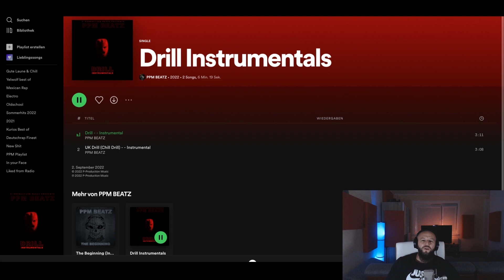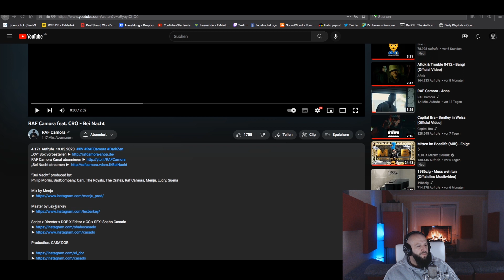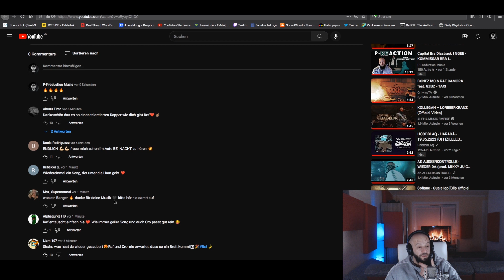Starke Kombi ! ❙ RAF Camora feat. CRO - Bei Nacht ❙ P-REACTION ❙ PPM ❙ Reaction